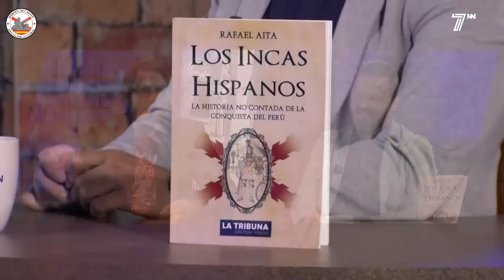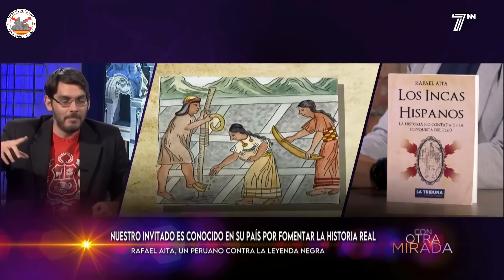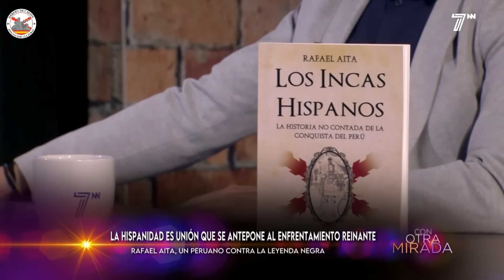Rafael Aita en 7NN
Rafael Aita (Capitán Perú) fue entrevistado en el programa "Con Otra Mirada", del canal 7NN.tv, a propósito de su gira por España de presentación de su nuevo libro "Los incas hispanos".

Fecha de emisión: 22 de marzo de 2023.